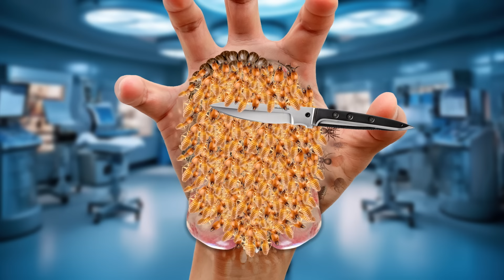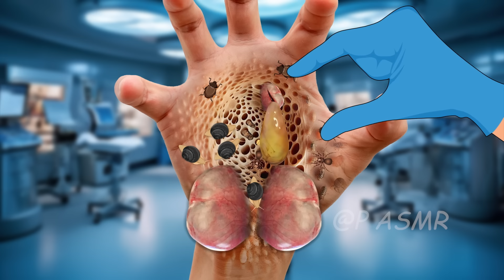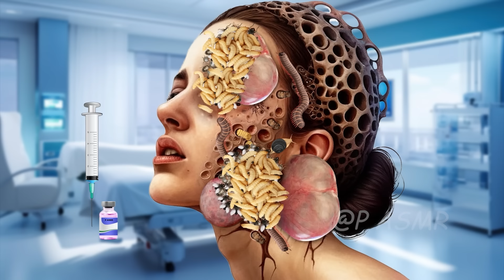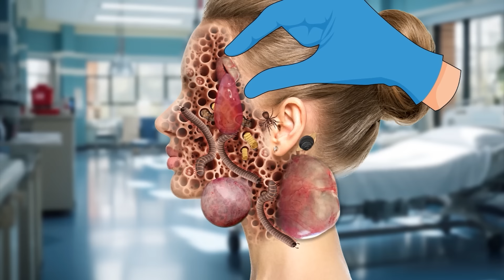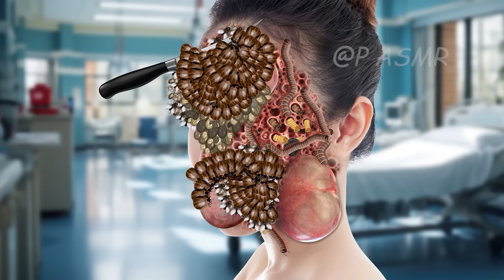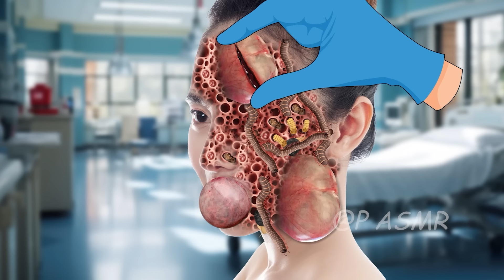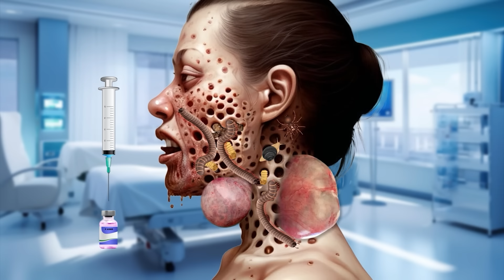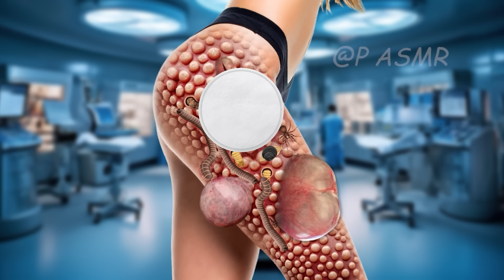ASMR Animation treatment from infected hand | 2D Animation #039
All content, video animation belong to P ASMR